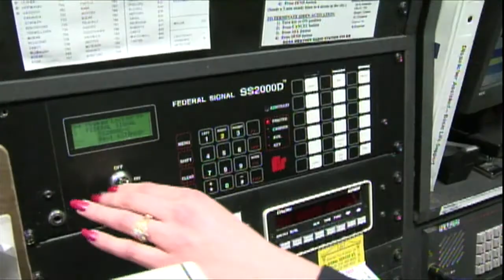MAP | Do you live in a tornado siren dead zone?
More than 1 million residents live in tornado siren dead zones in Northeast Ohio